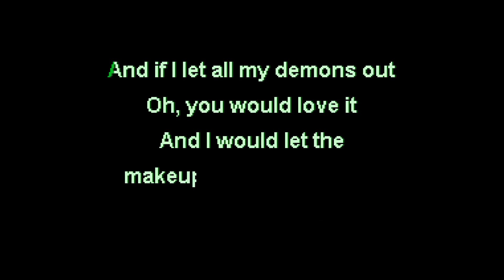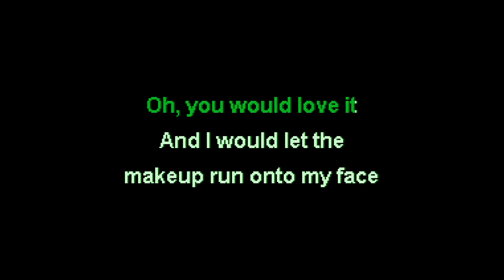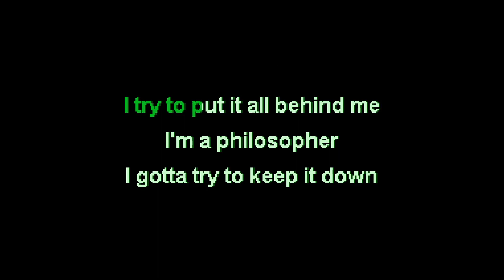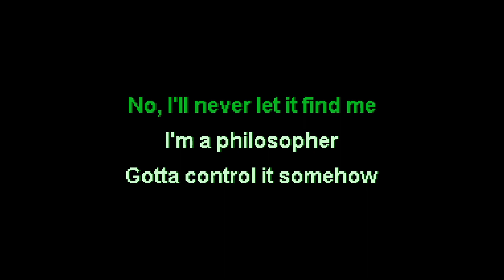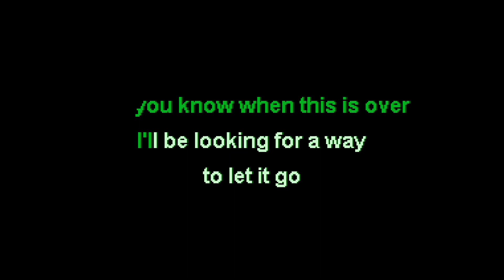San Fermin - Philosopher [Karaoke]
original song by San Fermin
karaoke'd by myself

NOPE-0061